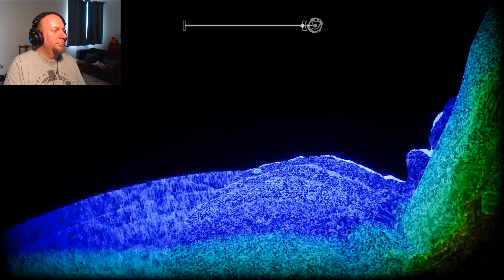Fenriiiiiiiiir!!!!! (Apsulov End of Gods Part 5)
Damn it Henrick!

Want To Play This Game?

These epic people need no introduction, but if by some odd chance you haven't heard of them then go check them out :P